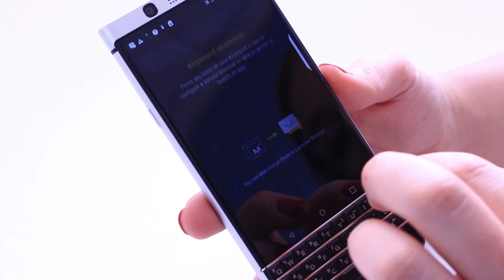ITWeb Reviews: BlackBerry KEYone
The Android KEYone is the first smartphone announced under BlackBerry's new brand and device-licensing strategy.